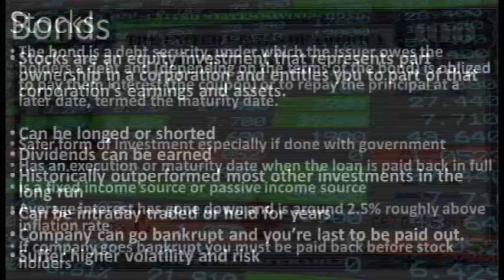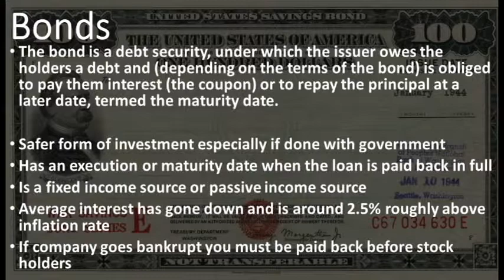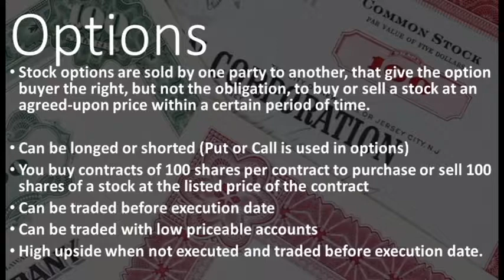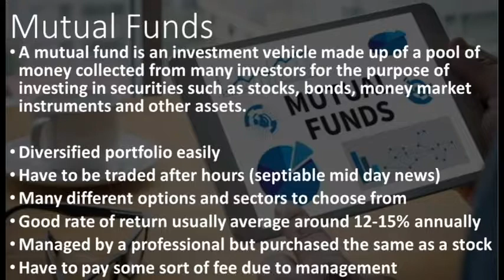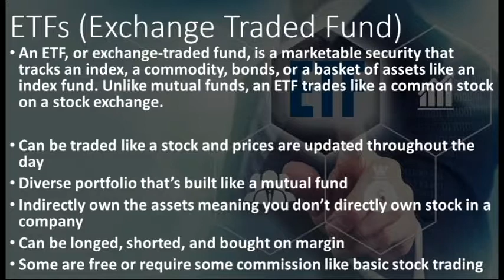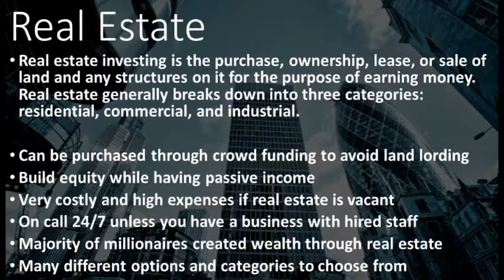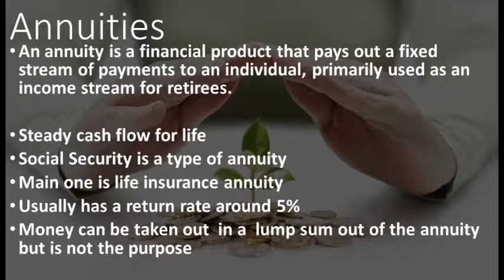Types Of Investments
We are going to look at different investment verticals to see where you feel most comfortable putting your money to help it grow